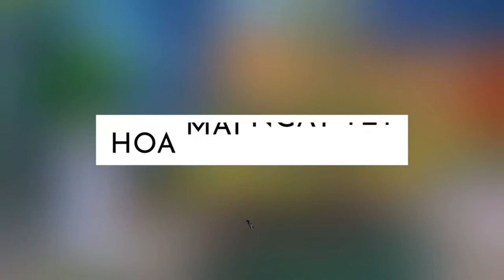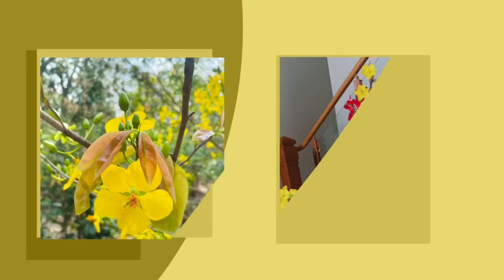Hoa mai ngày tết - Apricot flowers on Tet Holiday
Mỗi dịp tết đến xuân về, nhà nhà đều trưng bày những chậu mai rực rỡ để cầu mong một năm mới cho gia đình may mắn, bình an và thịnh vượng.